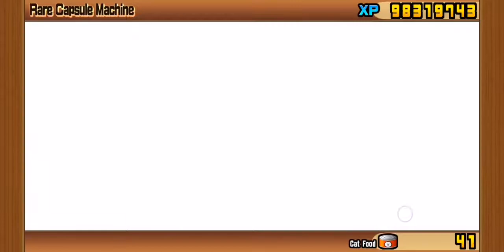Megurine Luka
She is beautiful.